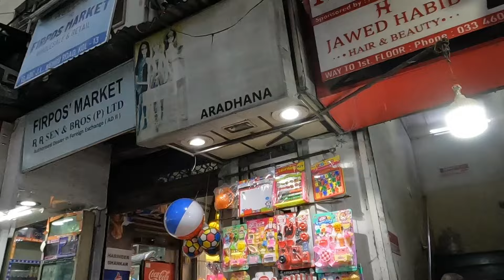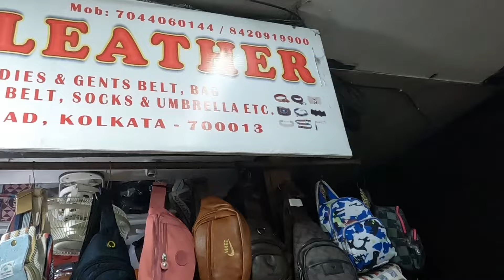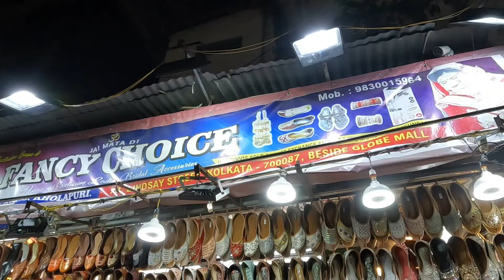New Market Kolkata Latest Summer Collection 2024 | New Market 2.0 | Durga Puja Collection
New Market Kolkata Latest Summer Collection 2024 | New Market 2.0 | Durga Puja Collection @tiintiin

🌻Timing: Monday to Saturday 10 a.m to 9 p.m
               Also Open on Sunday but crowdy (some shops may close)

Your Quarries:
new market cheapest market
new market cheapest hub
Kolkata cheapest market
Kolkata cheapest hub
Kolkata famous market
vlog
market vlog
market vlogs
Kolkata new market shopping vlog
street shopping
Kolkata street shopping
new market street shopping
New Market wholesale shop
bengali vlog
bangla vlog
new Market Kolkata Collection 2024